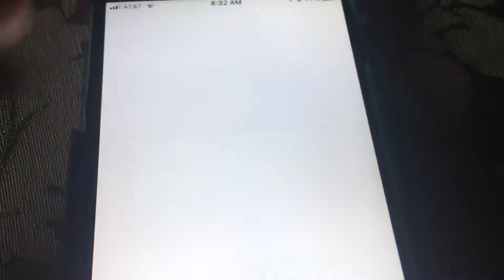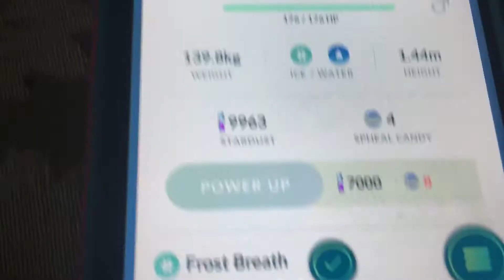Pokémon go #40 and a WALREIN!!!!!!